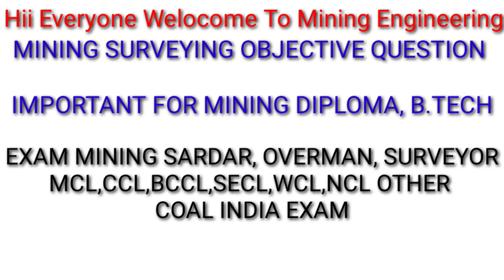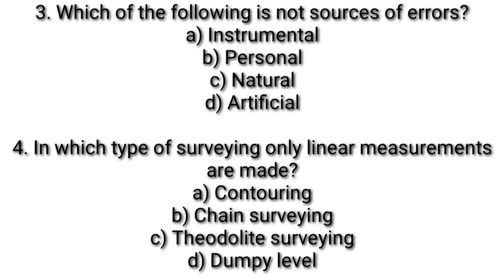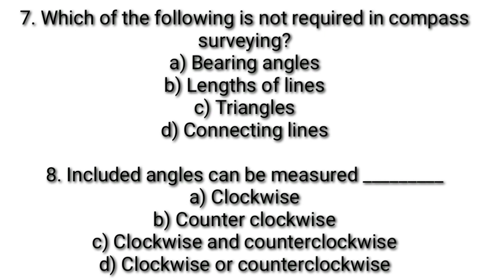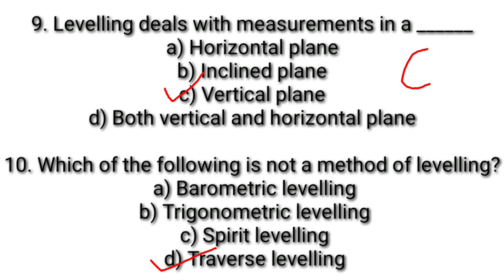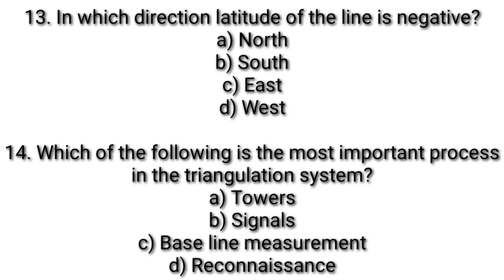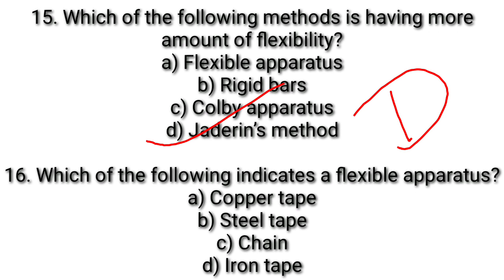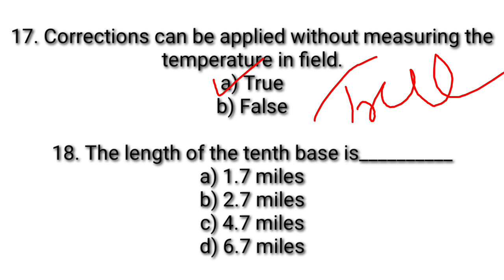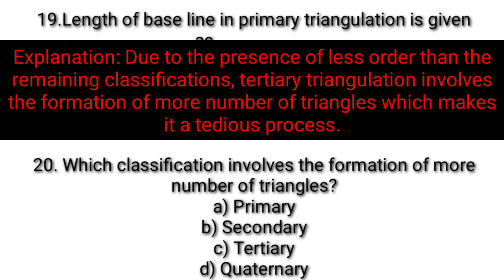#45#Mining Survey_Objective_(MCQ) Mining Sardar/Surveyor/Overman MCL/CCL All Coal India Exam imp.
Mining Survey Objective #(MCQ)
Mining Surveying object question

आपको Mining सर्वे के Multiple Question कही नही मिलेगा ।।।। किसी भी channel पर ।

 इस channel पर आपको Mining से Related सारे Question mcq, books study कराई ।।। जायगी।।।